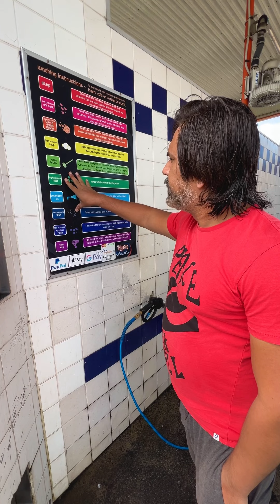$10 main car wash khud se ker le | Gardi ke halat kafi bure the | Self car wash in Australia